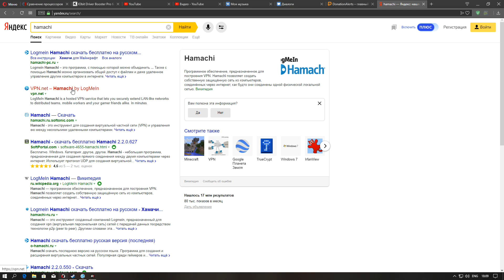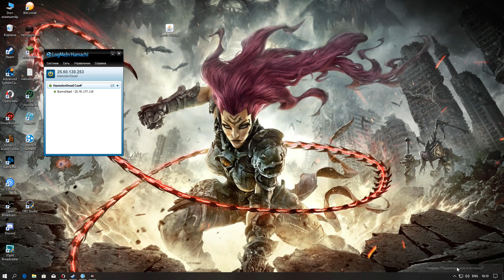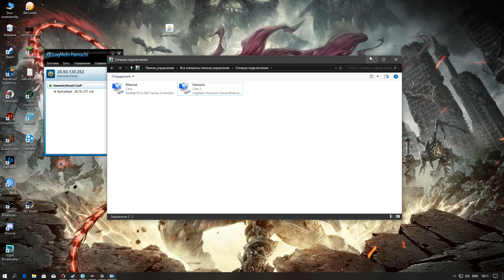Установка и настройка Hamachi